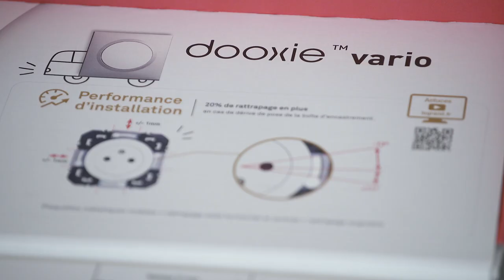Focus Legrand Dooxie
Ce Focus met en avant la gamme d’appareillage Dooxie de Legrand avec des interrupteurs et prises aux formes carrées ou rondes, des finitions variées avec des fonctionnalités essentielles et certaines innovantes.